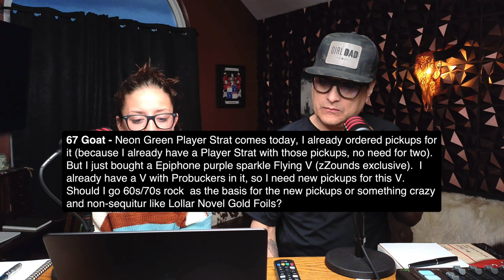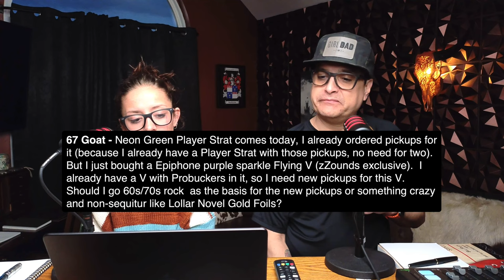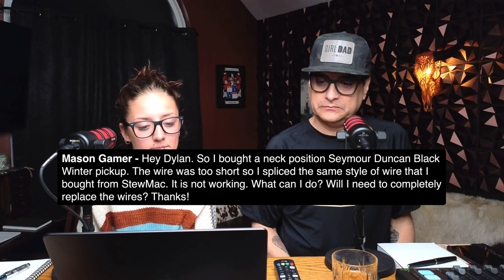Helping Viewers Choose Pickups LIVE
the comfort of your own home. and enjoy a special

Amazon Wish List
Our Amazon Store

For behind-the-scenes and priority access to FAQ's, check out

Learn to Solder and get 2 FREE months of Skillshare!

Dylan Talks Tone Recieves Commision From Some Of These Links